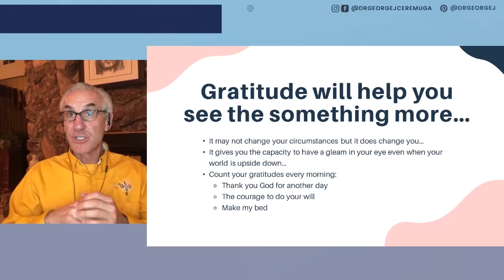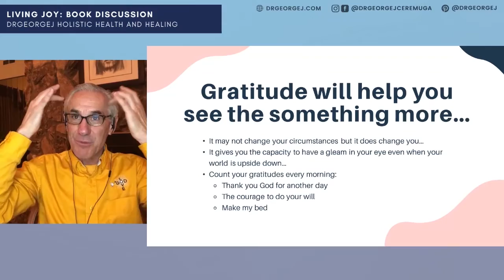Gratitude Will Help You See the Something More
For more information about DrGeorgeJ Holistic Health and Healing, visit our Linktree: Creator Model of Healthcare | Linktree

Five Pillars of Wellness: Pillars of Wellness | 5 Pillars of Wellness - DrGeorgeJ
FREE recipes: Holistic Health | Healing | Pillars of Wellness | DrGeorgeJ
The Creator Model of health Care Curriculum - DrGeorgeJ
14-Day Mindfulness Moments: 14Day Mindfulness Moments - Mindfulness Meditation - DrGeorgeJ
Daily Devotions: Daily Devotions

Book Holistic Health and Healing workshops:
Five Pillars of Wellness - Creator Model of Healthcare:

Pinterest: DrGeorgeJ Holistic Health and Healing (drgeorgejceremuga) - Profile | Pinterest